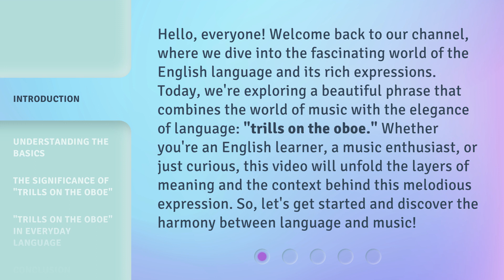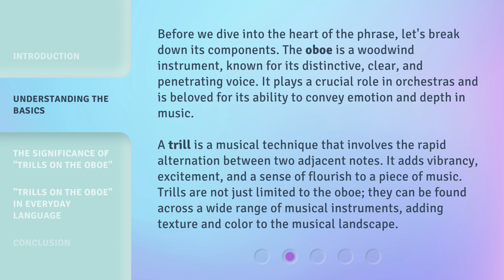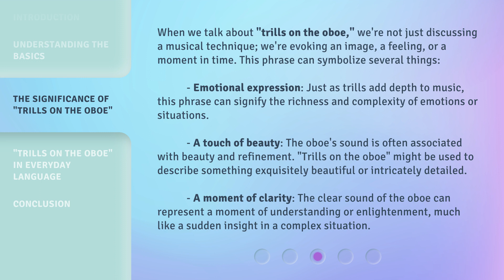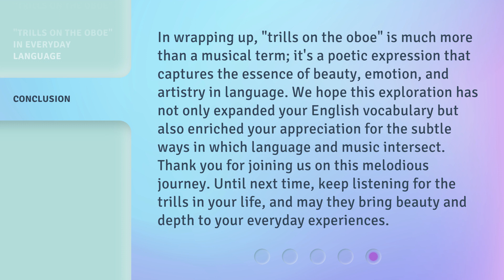Unveiling the Melody: The Magic of Trills on the Oboe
Trill Thrills: Mastering Oboe Melodies with Trills • Discover the enchanting world of trills on the oboe and how they can elevate your melodies to new heights. Unlock the magic of trills and take your oboe playing to the next level!

00:00 • Introduction - Unveiling the Melody: The Magic of Trills on the Oboe
00:43 • Understanding the Basics
01:28 • The Significance of "Trills on the Oboe"
02:19 • "Trills on the Oboe" in Everyday Language